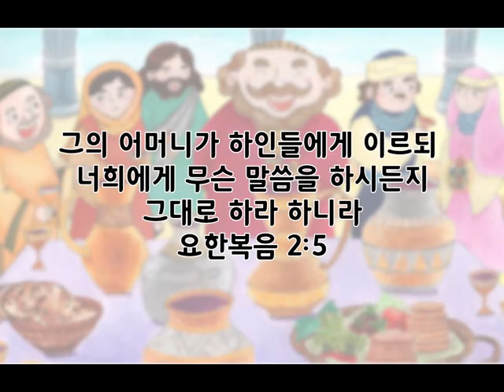35가나의혼인잔치 TheWeddingFeast_Korean 🇰🇷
그림으로 보는 어린이성경3 (신약편)

05 혼인잔치

그의 어머니가 하인들에게 이르되 너희에게 무슨 말씀을 하시든지 그대로 하라 하니라 [요한복음 2:5]

His mother said to the servants, “Do what he tells you.” [John 2:5]